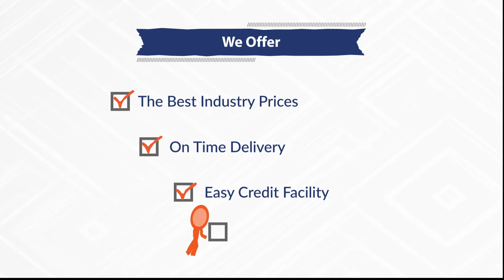Interior Materials - Incredibly Easy! "YOUKRAFT"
Running around multiple vendors to get the right interior materials is a thing of the past. Be rest assured on receiving genuine products at the best industry prices, delivered to you on-time, every time